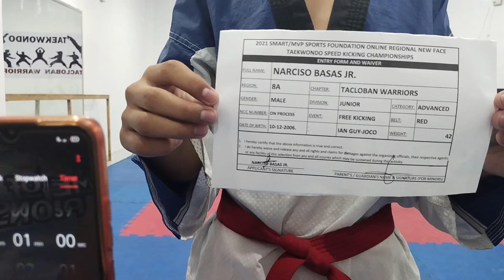NARCISO BASAS JR. , TACLOBAN WARRIORS, JUNIOR MALE RED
REGIONAL ONLINE NEW FACE TAEKWONDO CHAMPIONSHIPS-NARCISO BASAS JR. , TACLOBAN WARRIORS, JUNIOR MALE RED